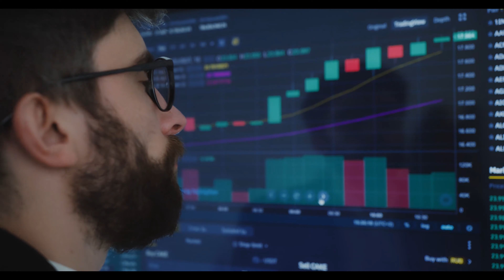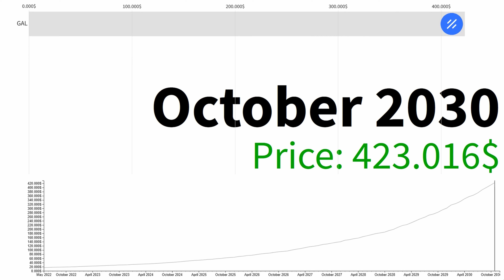Project Galaxy GAL THE END TODAY